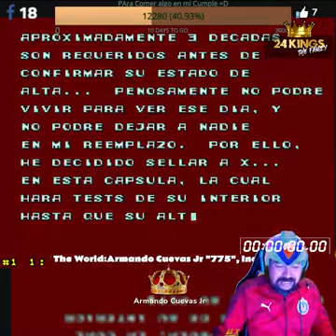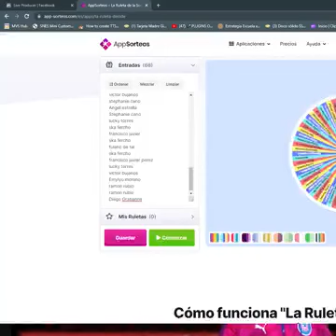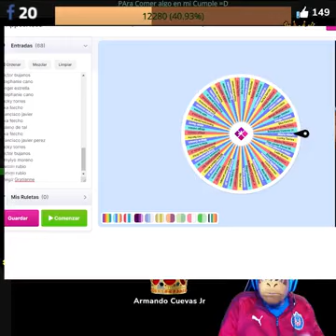The teacher is looking forward to it, they have never met before